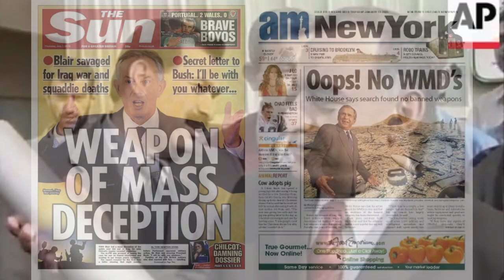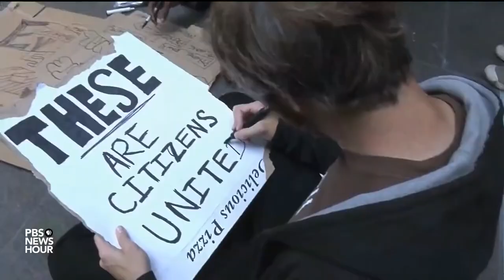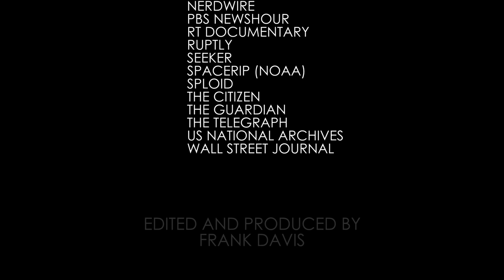WHAT ARE YOU WAITING FOR by John Hanlon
Words and Music by JOHN HANLON
Arranged and Produced by RUSSELL FINCH

I wrote this song at the time of the Iraq War. While I understood and shared the outrage that followed 9/11, I was equally outraged and appalled at the patent lies that ensued. Iraq had nothing whatsoever to do with 9/11. Saddam was a cruel tyrant of that there was no doubt but there were never any weapons of mass destruction — it was lie conjured up by spooks. In the end lives were lost so others could reap massive profits. Specifically Halliburton* and arms manufacturers supplying both sides. Today a similar diversion is brewing. Trump is turning all eyes on China in order to divert attention from the gaping wounds in his own country. America has a sickness. The trouble is when America gets sick the rest of free world catches the disease. Wake up folks, China is not the enemy. The war we need to fight is against poverty, hunger, inequality, unbridled greed, the lobbying of arms manufacturers, environmental destruction in all form and most of all our own silent compliance. * Halliburton is a logistics country with a particular expertise in oilfields. At the time of the Iraq invasion it had some interesting shareholders that were exposed by investigative journalists. People who held enormous sway over the President. However, with an entire nation baying for blood, no one paid attention.